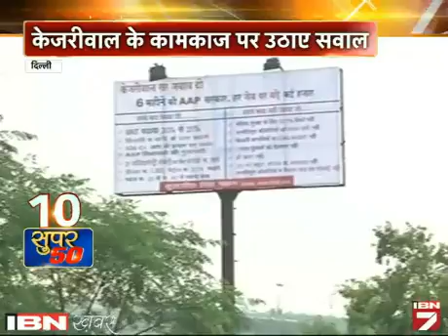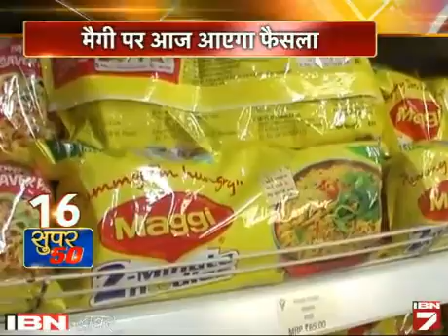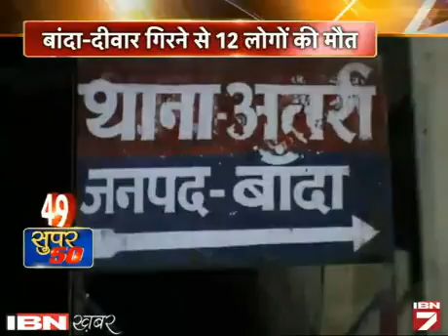Super 50 News: Dekhein 13 August Ki Sabhi Badi Khabarein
देश, दुनिया, खेल, बिजनेस, खेल और मनोरंजन जगत की सभी बड़ी और सबसे तेज खबरें एक ही जगह। वीडियो देखें।